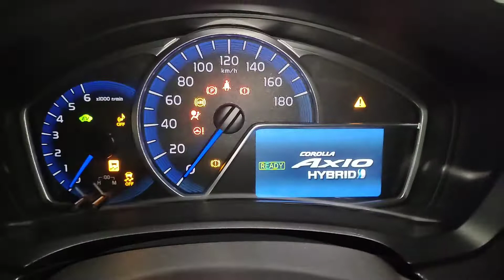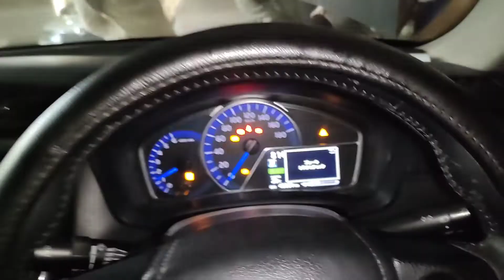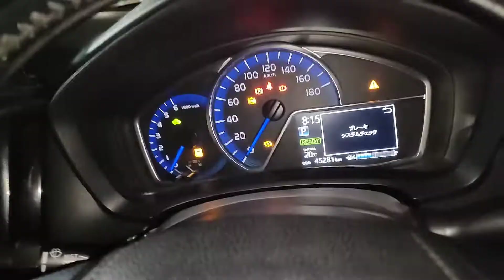Toyota Axio Hybrid 2013 Brake System Problem & Solutions Part 1/3 BD Call:01614530309/01714530309